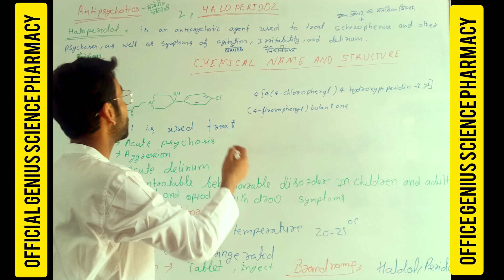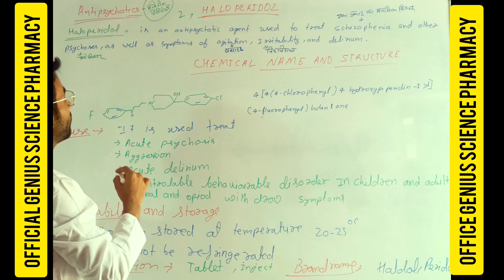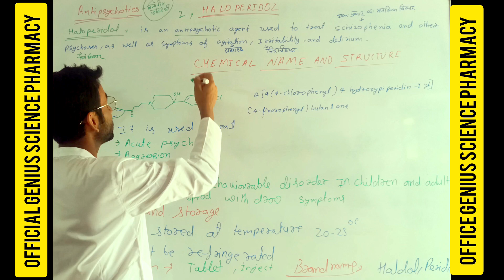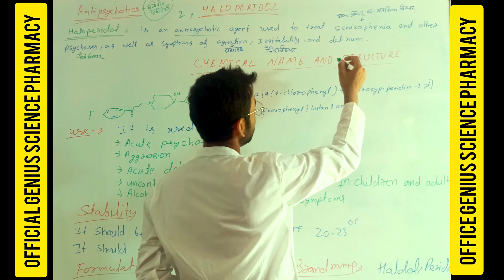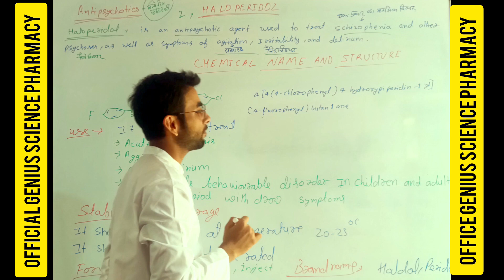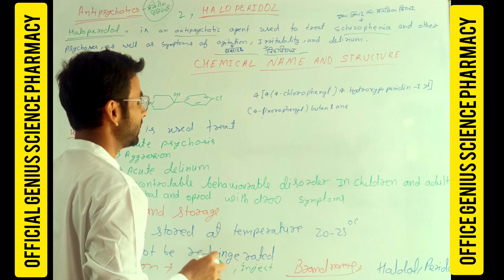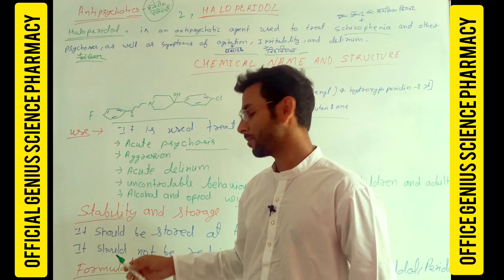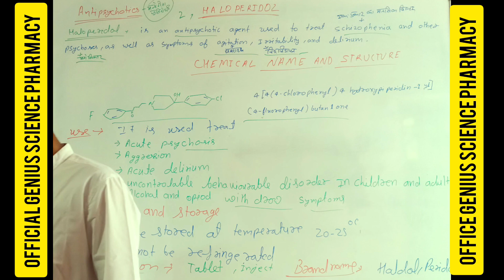HALOPERIDOL DEFINED CHEMICAL NAME AND STRUCTURE USED & BRAND NAME/PCT/ CH-5/ ENGLISH TO HINDI